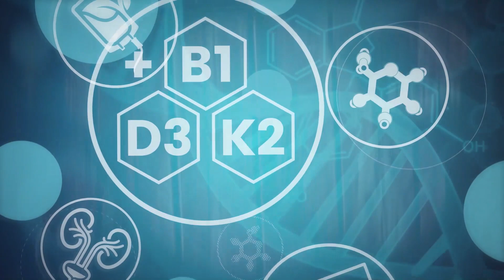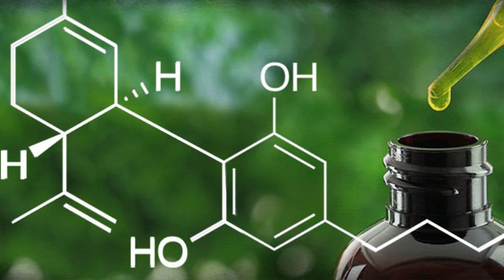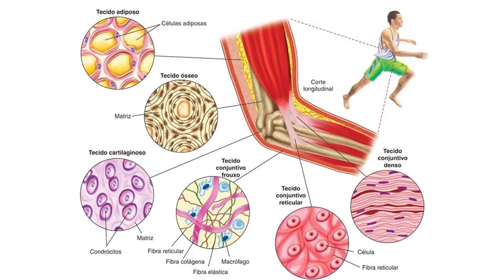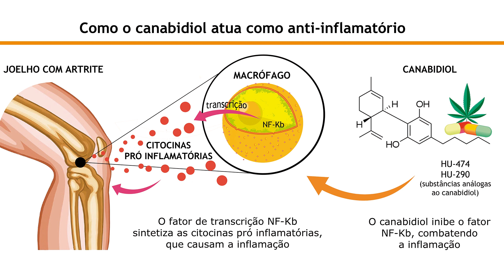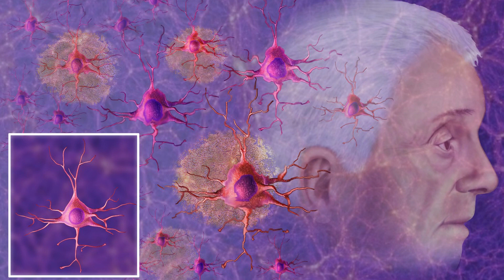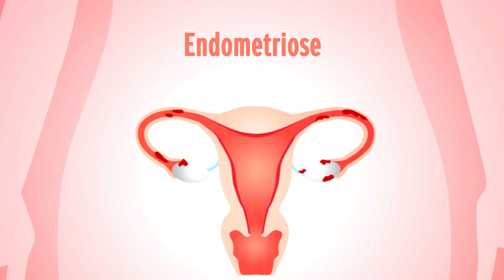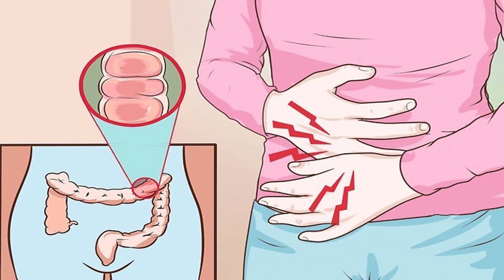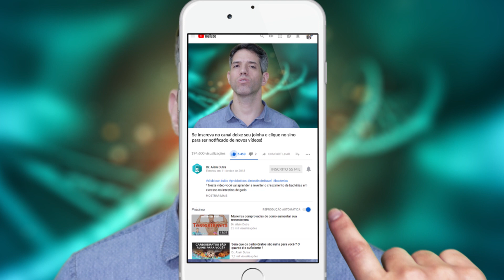Canabidiol para o Parkinson, epilepsia e outras doenças | maconha medicinal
Canabidiol para o Parkinson, epilepsia e outras doenças. Hemp, cbd oil, maconha medicinal, transtornos mentais, dr alain dutra
  Atenção meus amigos. Esse vídeo não é uma propaganda defendendo a liberação de nenhuma droga e estaremos exclusivamente discutindo o efeito terapêutico de alguns derivados da maconha. Não defendo nem endorso o uso recreacional da maconha e afins, ou seja, o uso para fins de ficar alterado.

CBD significa canabidiol é uma família de componentes encontradas na mac0nha,  e parentes. existem 113 diferentes compostos canabinoides na planta. É por isso que dois produtos à base de canabidiol não serão iguais.

O canabidiol, que é o assunto desse vídeo, não tem nenhum efeito alucinógeno e nem dá barato. Existem centenas e centenas de estudos mostrando os benefícios do canabidiol.

Assista o vídeo, que já está disponível em meu canal no Youtube e aprenda muito mais sobre o assunto.

para saber como ganhar uma consulta presencial ou consultoria online traduzindo para o inglês.